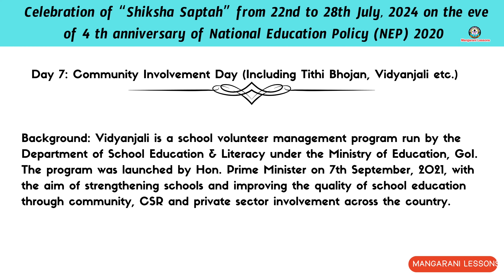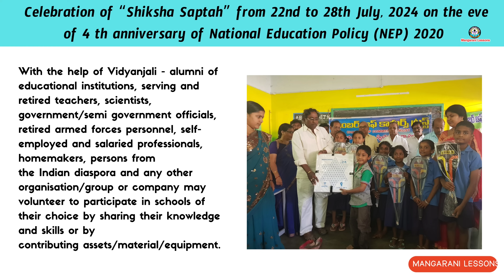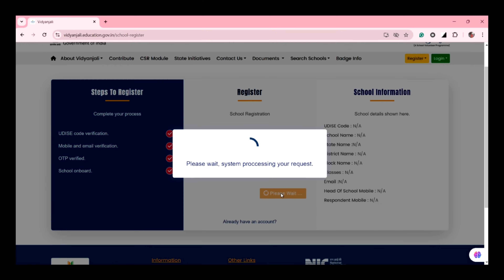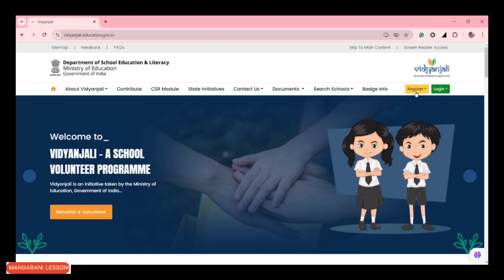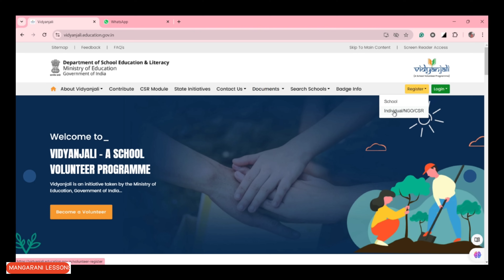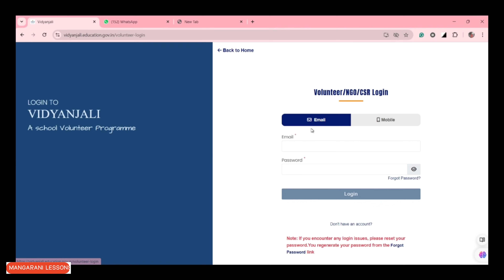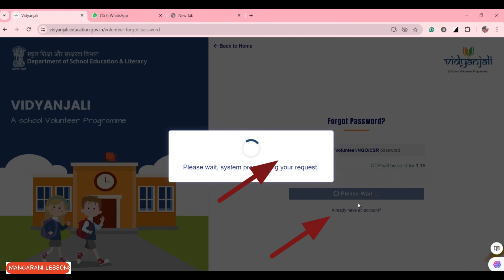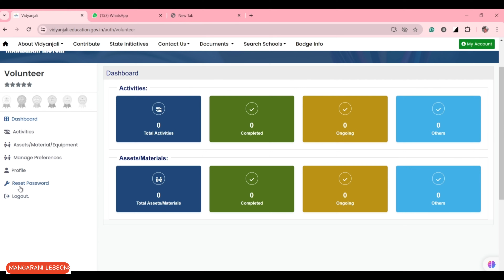ఎలా community day చేయాలి? ,Siksha saptah , day 7, Community involvement day activities